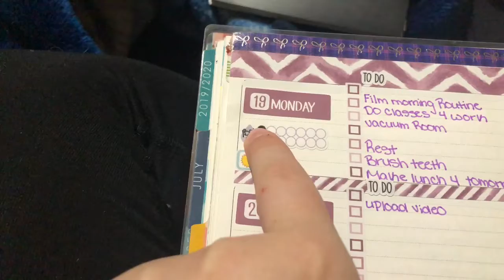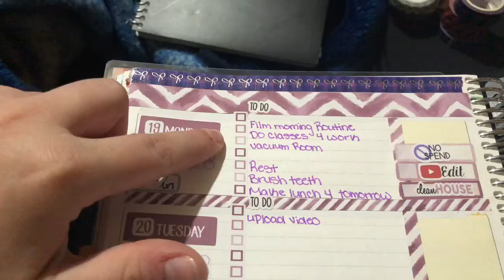New Night Routine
Hey guys! Thank you all so much for watching! Sorry it’s so short we don’t do much when it comes to getting ready for the night. Thank you all so much!